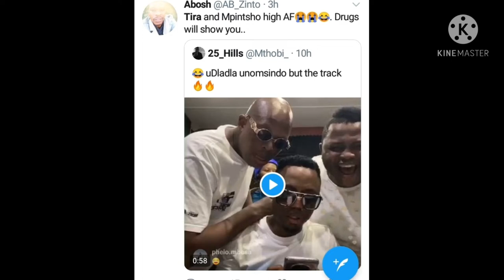Is this the reason Dj Tira is trending on Twitter?|Was He High On Something?